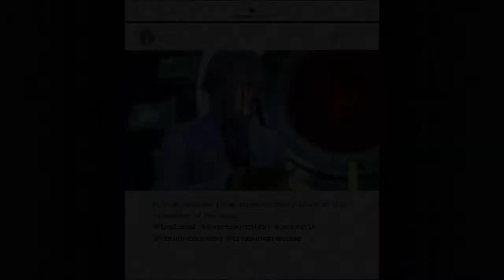Let's Play Kingdom Hearts 3 – Episode 51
It's been years, and we're going to follow a boy and his keyblade through various Disney and Final Fantasy locations and events. Need more? Just watch, I'm going to be fanboying all over it.